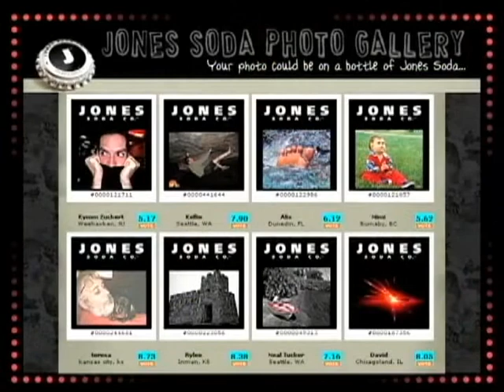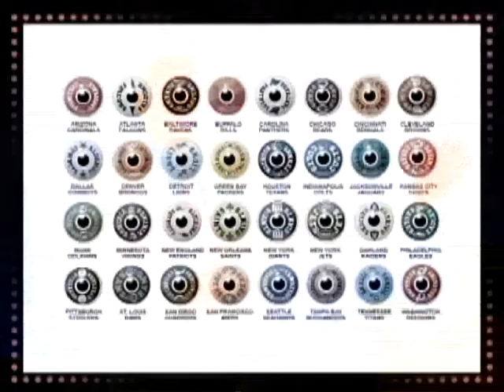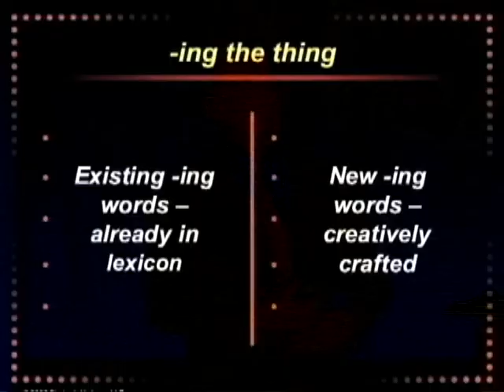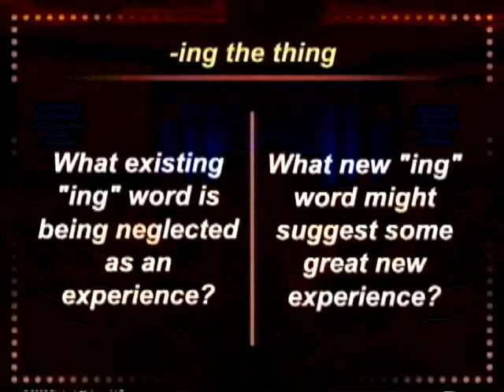Adventures to Imagine inspires new business concepts in Las Vegas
Photojournalist Peter Guttman's Adventures to Imagine is described as being the inspiration for a new experiential paradigm, encouraging businesses to "ing the thing".  James Gilmore, who  Time Magazine proclaimed one of the top ten world-changing thinkers, analyzes his book during a Las Vegas convention at the Venetian Resort.